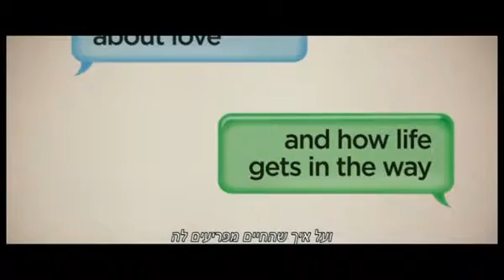סרטים חדשים, 30.11